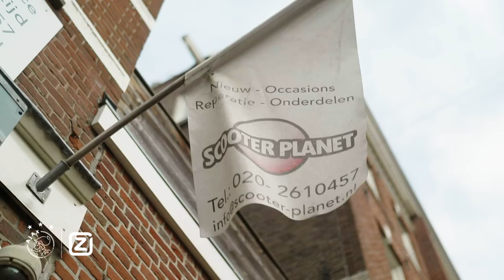Scooter Tour through Amsterdam w/ Lorenzo Lucca! 🛵 🇮🇹 | ‘I watched Ibrahimović as a child!’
Lorenzo Lucca kwam afgelopen zomer op huurbasis naar Ajax. De Italiaan heeft inmiddels 2 goals gescoord in het eerste van Ajax en lijkt zijn draai te hebben gevonden.